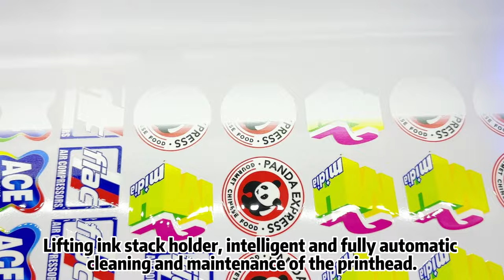The 60 automatic film coated crystal standard all-in-one machine selected by Titanje.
The 60 automatic film coated crystal standard all-in-one machine selected by Titanje is equipped with two printing technologies, namely, coil direct spraying and AB film, and four TX800 print nozzles, which are suitable for gift box customization, tea can customization, wine bottle customization, etc